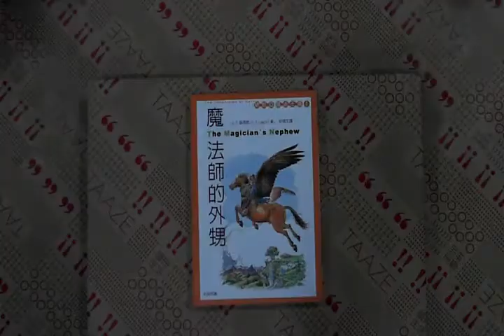TAAZE｜納尼亞魔法（1）：魔法師的外甥 二手書書況 9574551946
TAAZE｜讀冊生活網路書店「納尼亞魔法（1）：魔法師的外甥」，找二手書請至